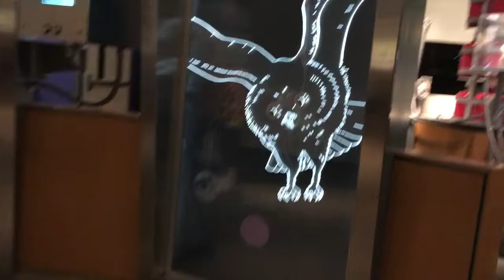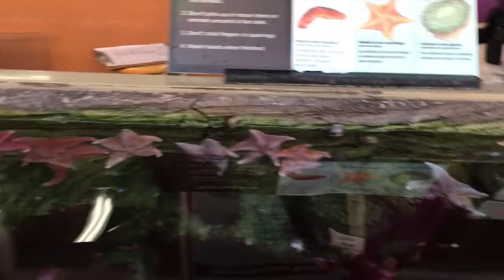12/29-30/18 | sunday fun day